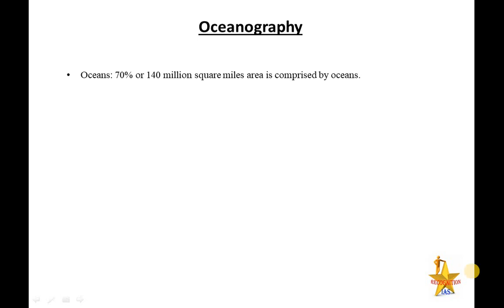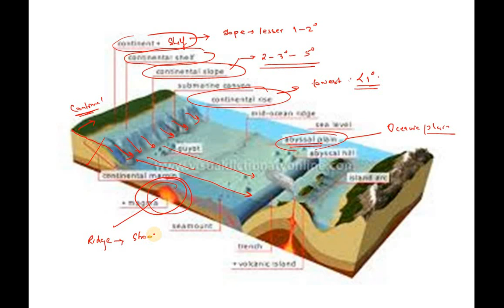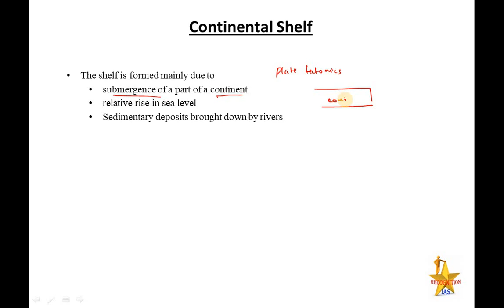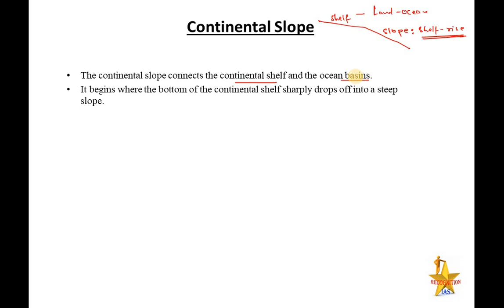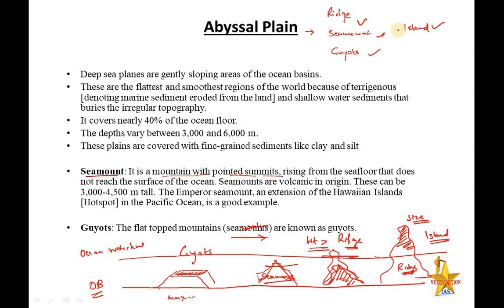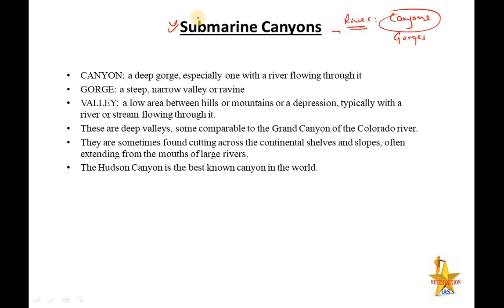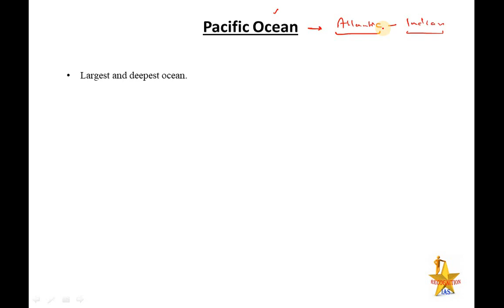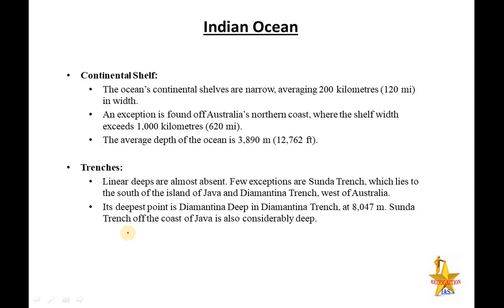PLS: Geography (L51): Ocean Bottom Relief, Continental Shelf, Slope, and Rise, Abyssal Plain, Guyot